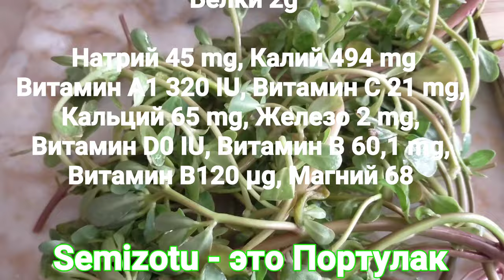Турецкая кухня/ Очень вкусный и полезный Суп из Портулака / Рецепт/ Semizotlu çorba nasıl yapılır?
В этом видео вместе с вами, я буду готовить Суп из Портулака . Рецепт из турецкой кухни.

Semizotlu çorba nasıl yapılır?

Вам понадобиться:
Портулак
1/2 чайного стакана мелкого булгура
2 головки чеснока
2 столовые ложки растительного масла
1 литр воды
1 столовая ложка сливочного масла
Соль по вкусу
Красный молотый перец.

Для заправки:
1 желток
2 столовые ложки муки
1,5 столовые ложки сметаны.